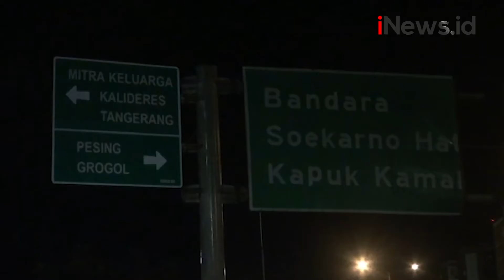Pengendara Motor Tewas Tabrak Kontainer Mogok di Cengkareng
Seorang pengendara motor matic tewas setelah menabrak belakang truk kontainer di Jalur Tanjakan Ring Road Cengkareng, Jakarta Barat.

Android: inews.id/android
iPhone: inews.id/ios